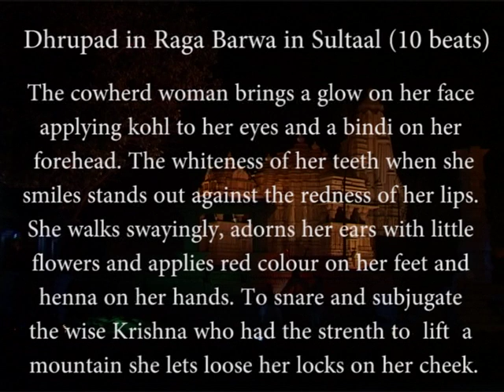Kathak Dance With Dhrupad Vidyagauri Adkar Ashish Sankrityayan Khajuraho Festival 2014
Kathak Dance to a Dhrupad composition in Sutaal (10 beats) by Chaturbihari Das. Choreography and Dance Vidyagauri Adkar. Dhrupad vocal Ashish Sankrityayan. Pakhawaj Tushar Gharat. Khajuraho Dance Festival 2014. (reposted after audio and video processing)